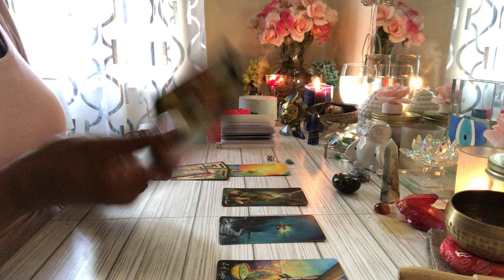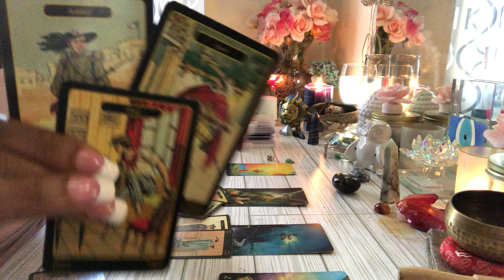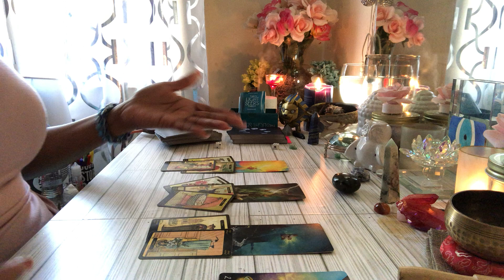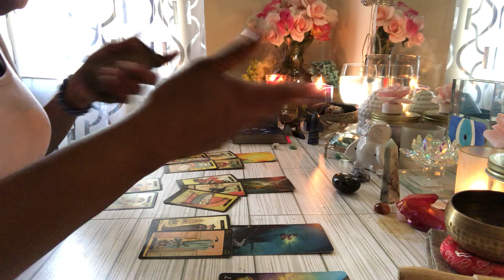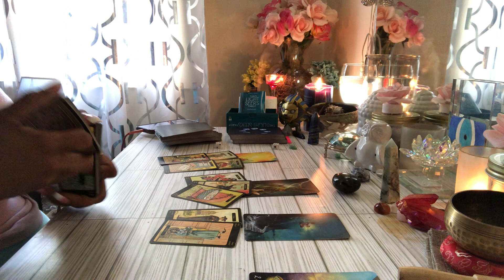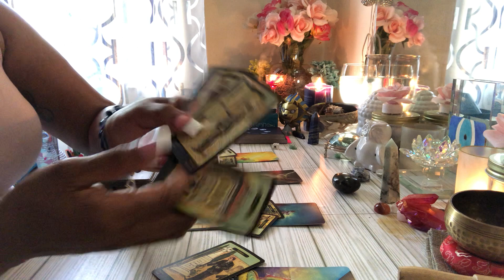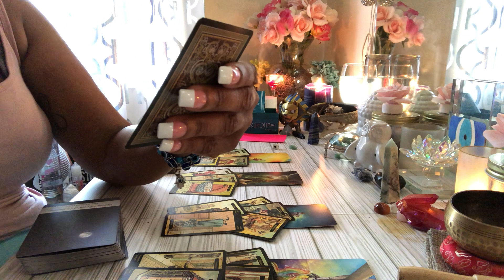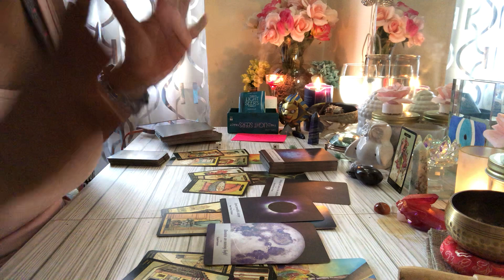A witch doctor is trying to manipulate your mind & stop your destiny! Pay attention to ur "friends"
This was just a random Channeled message!
Please be safe and release things that no longer serve you!

~Love, Blu 💙🧿

🔮Readings:
1 Question $15
2 Questions $25
3 Questions $40

SPECIAL 🎉 3 Questions $33.33 🥰(limited time)
Please allow me to confirm receipt of your email with you BEFORE SENDING PAYMENT!!!🚨

⛔️ALL READINGS ARE PROVIDED WITHIN 24-48 Hours via VIDEO LINK!

🃏 Decks I use in my videos:

Kipper Deck
Island Love Oracle Card
Angels of Atlantis Oracle
Rider Waite Smith (classic deck)
Radiant Wise Spirit
Radiant Wise Spirit Mini
Miriyan Classic Deck
The Hidden Truth Oracle Deck
Love Tarot Deck
Light Seers Deck
Archetype Deck

🃏All messages are for entertainment and educational purposes only! Please use information responsibly. I hold no responsibility for anyone's actions taken from the information obtained.

Pisces♓️End of March ”A Jealous Witch is Competing With U Whether U Know it or Not!” 👹🪄🤯🔮👀

There is a conceited Leo or Pisces that is doing black magic on u🪄 😵‍💫OR having it done to them!